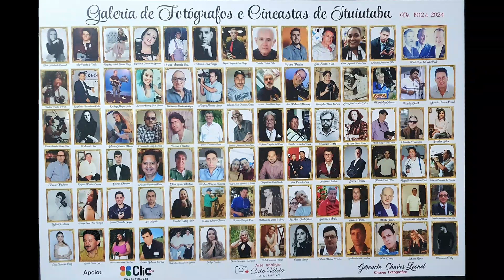PvsTv - Novidades - MÉRITO CULTURAL 2024 - ALAMI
PREMIAÇÃO MÉRITO CULTURAL
A Academia de Letras
Artes e Música de Ituiutaba, em comemoração pelos 27 anos, da sua fundação, confere aos profissionais da imagem o Prêmio Mérito Cultural 2024 "Silvio de Paula" pela excelência de seus trabalhos, promovendo a valorização e o engrandecimento das áreas de fotografia e cinematográfia, no municipio de Ituiutaba e região.
 22 de Fevereiro de 2024.

O DIRETOR DA PVS TV PRODUÇÕES JOSÉ ROBERTO MARQUEZ E SEU CINEGRAFISTA MAIS LONGEVO WESLEY FARIDE , FORAM AGRACIADOS COM O MÉRITO CULTURAL 2024.
A PVS-TV  AGRADECE A ALAMI E AO COLEGA DE PROFISSÃO ARI PEÇANHA PELA INICIATIVA EM HOMENAGEAR TODA CATEGORIA DOS PROFISSIONAIS DA IMAGEM NESSE ANO DE 2024.